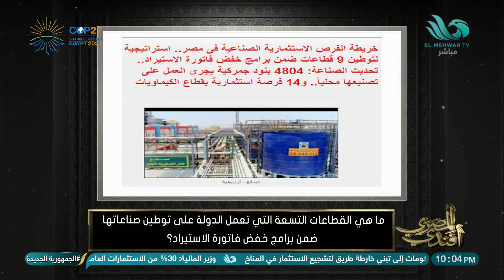م / بهاء العدلي : الاهتمام بصناعة الهيدروجين الأخضر يزيد الصادرات من 10 إلى 18 مليار دولار